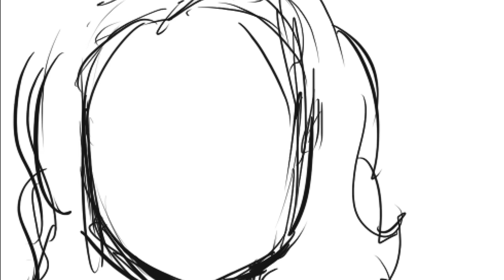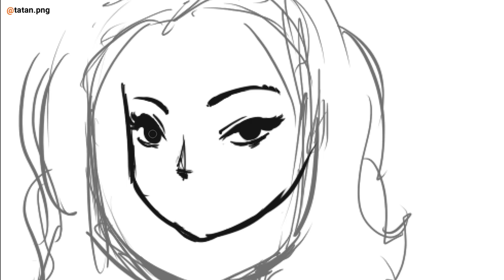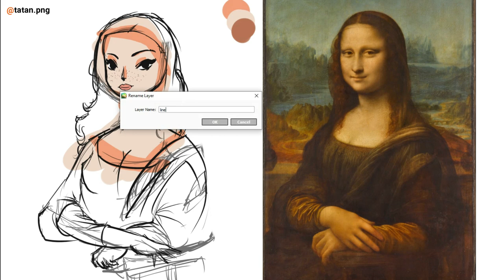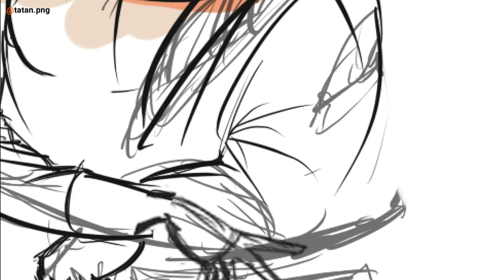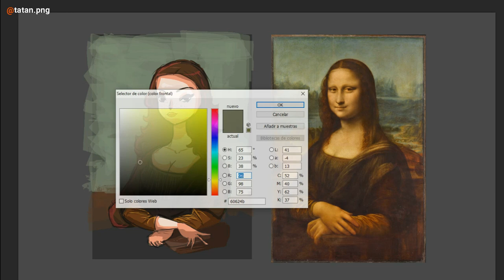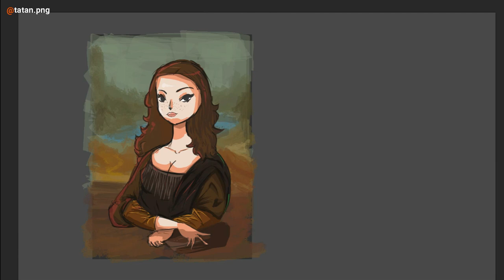¿Volviendo a YouTube? - Mona Lisa Challenge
Regresando a YouTube con este challenge, el credito de la idea, o bueno a quien se lo vi fue a ivArt :3